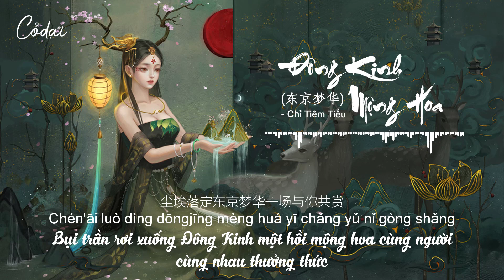[Vietsub + Pinyin] Đông Kinh Mộng Hoa / 东京梦华 - Chỉ Tiêm Tiếu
Giữa phố xá sầm uất tiếng ngựa xe huyên náo
Phong nguyệt tương ngộ đêu là do có duyên
Một ly trà xuân tiên, sênh ca phủ kín đình viện
Ai gửi tương tư về phía cửa sổ
Mộng cắt đứt tiếng lòng của ai
Để đổi lại những năm tháng ngọt ngào còn vấn vương
Nhìn cố nhân cười hỏi nàng
Nghiền nát tâm sự thành trà đắng
Đậu khấu vương trâm hoa thổi rơi vào nhà ai
Những lời âu yếm trong văn thơ
Tích tích điểm điểm vì nàng mà đặt bút họa
Nắm lấy tau người bước chậm dưới mùa hè tươi đẹp
Mời một mảnh trăng giữa mày của ta
Ánh lên một đường thẳng song song
Thời gian lưu chuyển
Đáy mắt vĩnh viễn xem xét
Than nửa đời giấy ngắn tình dài
Sớm chiều dài lâu người luôn ở bên cạnh ta
Bụi trần rơi xuống Đông Kinh một hồi mộng hoa cùng người cùng nhau thưởng thức
Nàoshì jiān chē mǎ xuān
fēngyuè yī yù zì yǒuyuán
yībēi yǔ qián xiān shēnggē pù mǎn yuàn
shéi jì xiāngsī dào chuāng qián
mèng duànle shéi de xīnxián
huànqǔ dāngnián ǒuduànsīlián de tián
kàn gùrén xiào wèn tā
xīnshì yánmó zuò fēn chá
dòukòu wèi zān huā chuī luò shéi rénjiā
yǒu dào shī wén lǐ qínghuà
dī dī diǎndiǎn wèi tā miáomó xià
zhí zǐ zhī shǒu mànbùguò míngmèi wǎn xià
yāo wǒ méi jiān yīpiàn yuè
yìng nǐ yīlù de fēngshuāng
shíguāng liú zhuàn zhuǎn
yǎndǐ bù jìn sīliang
tàn bànshēng zhǐ duǎn qíng cháng
chénhūn yōucháng shì nǐ zài wǒ shēn páng
chén'āi luò dìng dōngjīng mèng huá yī chǎng yǔ nǐ gòng shǎng